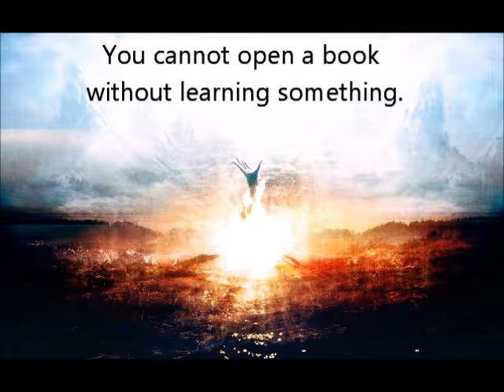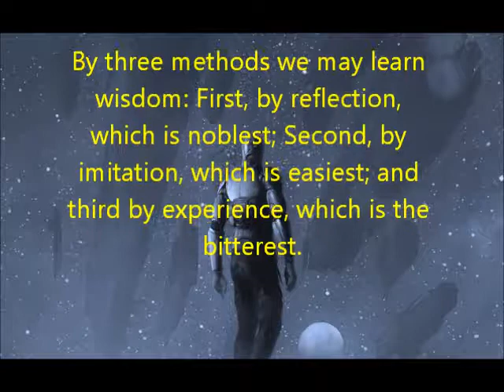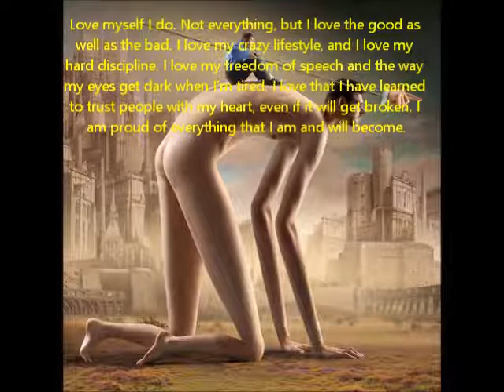Chill Out Music 2018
A form of modern, relaxed, electronically enhanced lounge music. "Chillout" music is sometimes referred to as acid jazz.
The goal of mindful meditation is to focus your attention on things that are happening right now in the present moment. For example, listen to your body. Is your breathing fast, slow, deep, or shallow? Do you hear noises, such as traffic, or do you hear only silence? The idea is just to note what is happening without trying to change it.